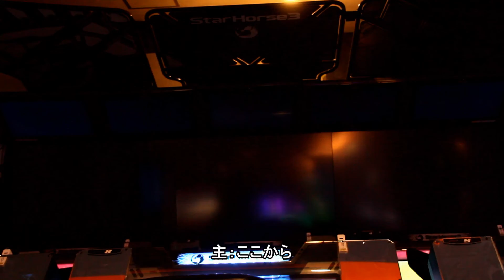スタホ生活第109話 【ゆっくりスタホ3実況】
みなさんおはこんばんちは
今回のレースはシャンパンファイトで
チャレンジカップに挑戦します
果たして6連勝行けるでしょうか？

現在我がスタホチーム
スタホ生活は出入り自由です
加入条件は
厩舎レベル100以上
SWBC１勝以上です。
1000枚馬でもいいので
プレミアカップ出走していただける方を

馬名提供者
+ゆっくり☆枝豆☆ 様
メイン馬（スターブレイク号）
Mr　monkeyturn様
サブ馬（ドアトゥトゥモロー号）
+sindenkai 1945 様
サブ馬（シャンパンファイト号）

コメント欄に馬の名前、脚質を入れていただければ
抽選でこの動画で使用させていただきたいと思います。
1動画1投稿でお願いします。
動画のコメントは何回投稿してもOKです。